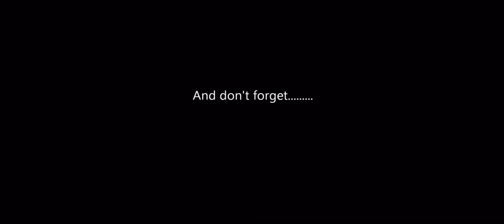ICE SKATING AND SHOOTING HOCKEY PUCKS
This video was made a really long time ago (about 10 years). It's the first and only video where I've added music and done some minor editing and whatnot. It was fun making this and it'd be cool to start doing it more.